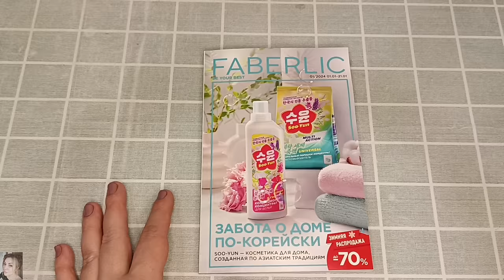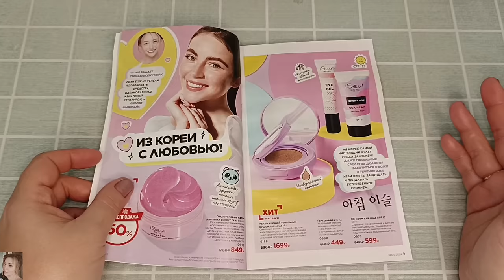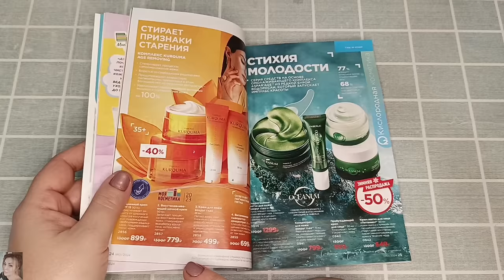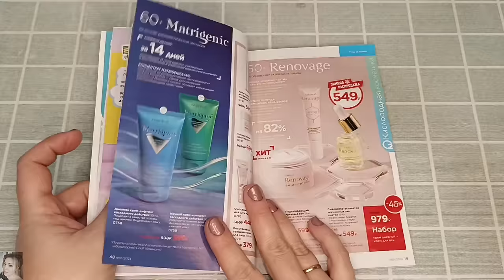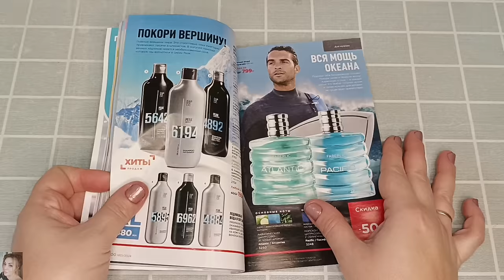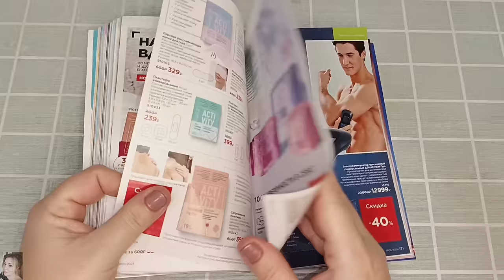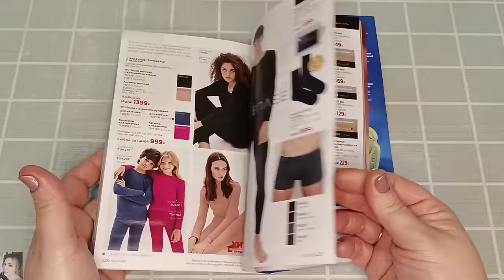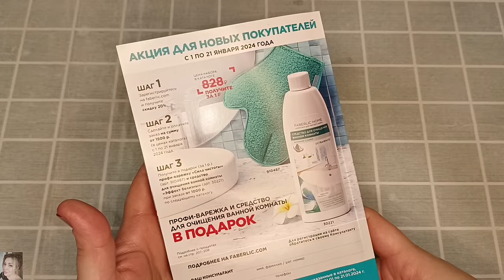❤️ FABERLIC 01 24 / НА ЧТО И КАК ПОТРАТИТЬ КУПОНЫ, САМЫЕ ВЫГОДНЫЕ ПРЕДЛОЖЕНИЯ 🤩 ОТЗЫВЫ НА НОВИНКИ 👌🏼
ВСЕМ ПРИВЕТ!!!
В этом видео вместе с вами полистаем 1 каталог фаберлик 2024 года. Подробные отзывы на новинки после продолжительного использования, уход за кожей, на что и как ПОТРАТИТЬ купоны, самые выгодные предложения каталога, план покупок и многое другое!